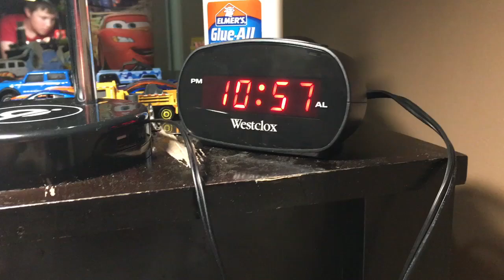Got a new clock today!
My new clock looks awesome!